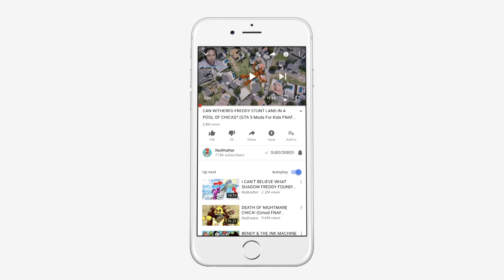Animatronics VS How to Train Your Dragon MOVIE! (GTA 5 Mods FNAF RedHatter)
REDHATTER